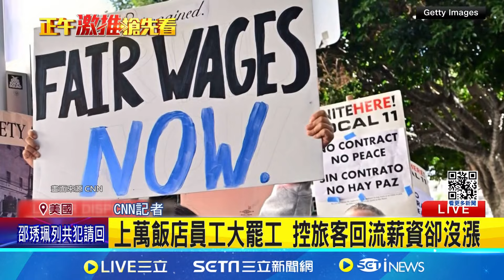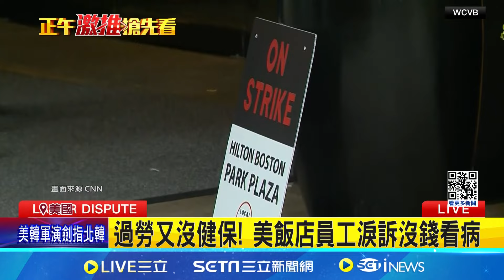勞資談判破裂! 全美上萬飯店員工"勞動節罷工｜三立新聞網 SETN.com